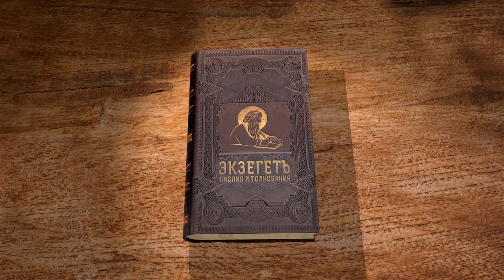Книга пророка Иезекииля. Глава 26 "Пророчество против Тира" Священник Антоний Лакирев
Команда Экзегет.

🔸   Город Тир
🔸   Укрепленный порт Средиземного моря
🔸   Нажива Тирян  на разоренном Иерусалиме
🔸   Гнев Божий
🔸   Пророчество о падении Тира
🔸   "Страх на всех обитателей его"